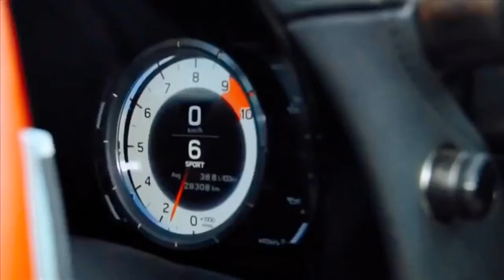Lexus LFA whatsapp status